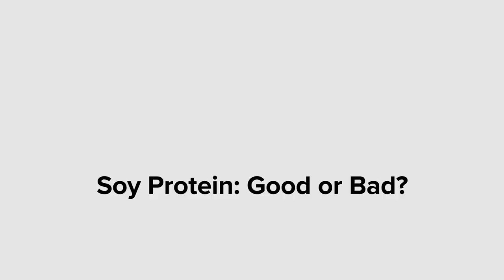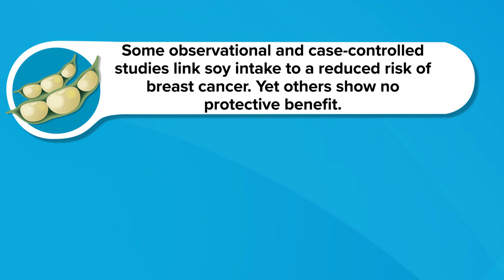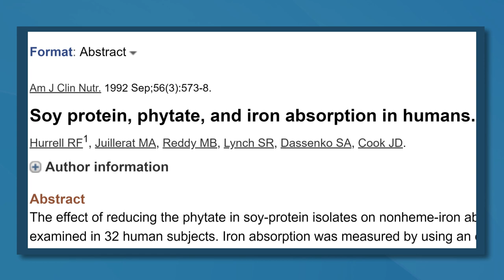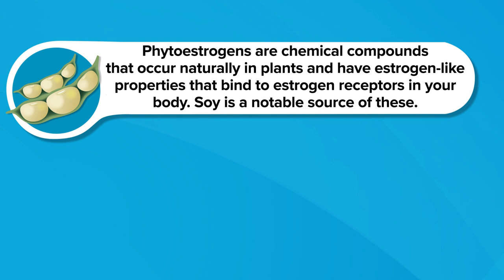Soy Protein: Good or Bad?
Soy is so controversial right now.

While some think of it as a nutritional powerhouse, others see it as an enemy to health.

So what the heck, is it good or bad for you? Let's take a look.